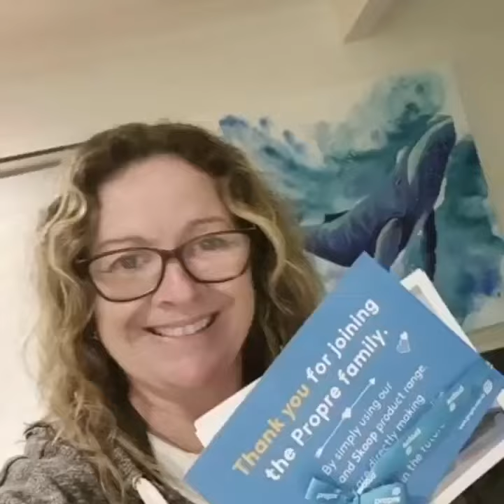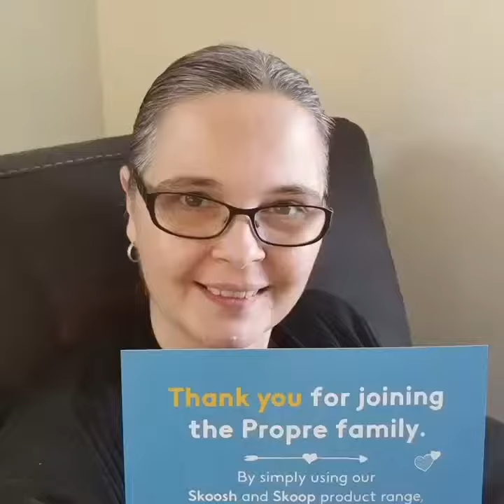Skoosh Multi Does ALL this!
The Skoosh Multi is changing lives. I know that may sound a bit dramatic, but it really is. Aussies are saving time, money and their health by removing harsh chemicals from their home. This ONE product will take care of 90% of household cleaning.